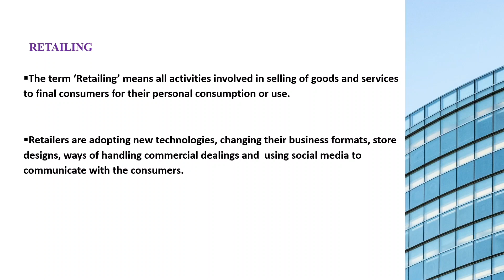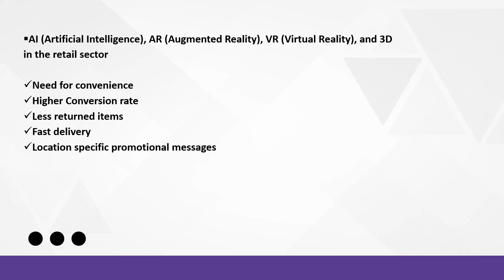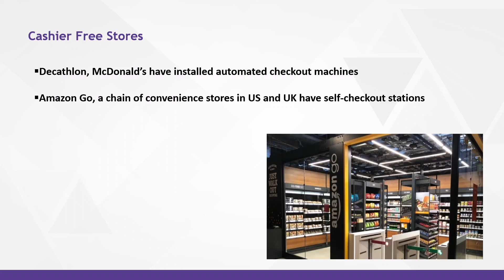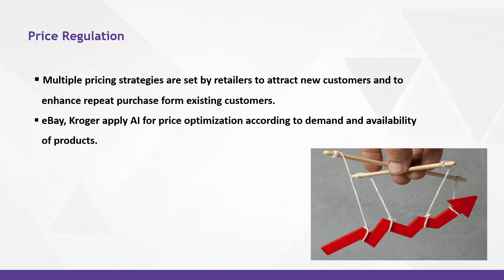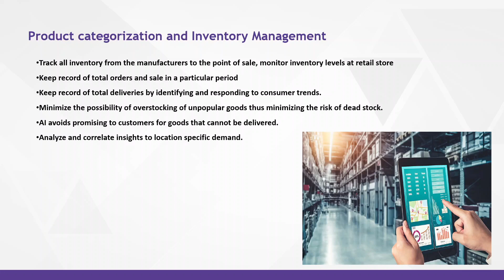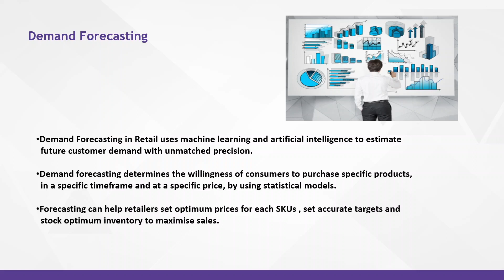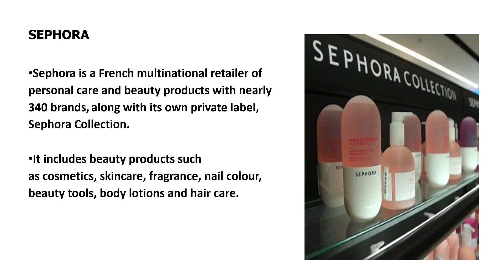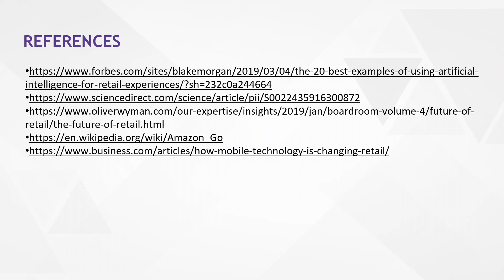Ai in Retailing 1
Dr. Deepti Gupta